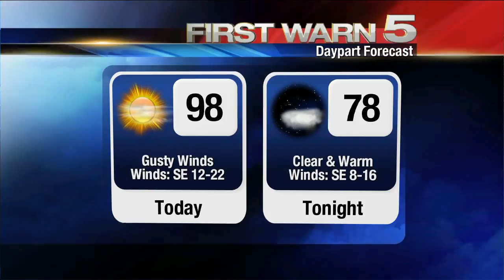KRGV FIRST WARN 5 Quickcast - July 22